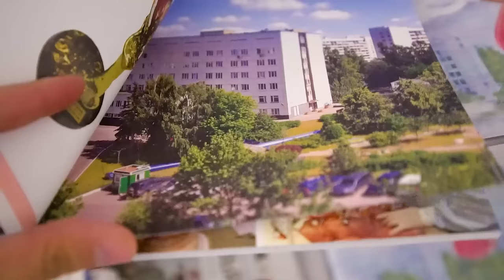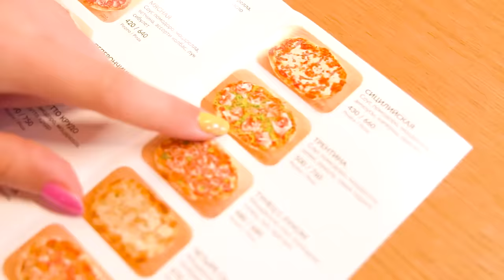ЕДУ В РОДДОМ! Мне нужна операция, Беременные Будни | ВЛОГ #2 | Я в роддоме, Выбираем дом на МОРЕ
Сегодня я ЕДУ В РОДДОМ! Мне нужна операция? / ВЛОГ #2 / Я в роддоме, Выбираем дом на МОРЕ. Малышу осталось совсем немного сидеть в теплом животике. По-этому мы с Сашей поехали в роддом, чтобы заключить контракт с врачом на роды! Для этого мне пришлось проходить обследование и даже немного понервничать! А после мы поехали дальше выбирать дом своей мечты! И Саша даже слетал в Сочи! Смотри новое видео на канале Double Bubble!